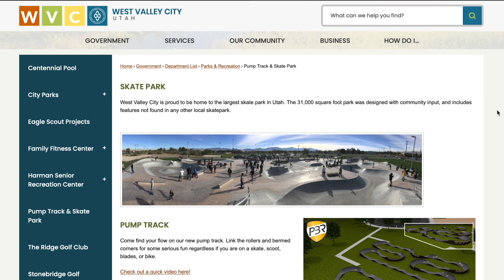Dragan Weekender 2021 | Schedule | Pre-Game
Are you guys ready for the Dragan Weekender? We sure are! for all the info in this video, and follow us incase there are any unexpected changes to the current schedule.

See you in Utah!

Useful Info:

How to Book at Woodward
June 11 & 12⁠
Click the drop down for "I'm looking for" - Indoor HUB⁠
Select - Age - Session time - and dates and proceed to checkout.⁠